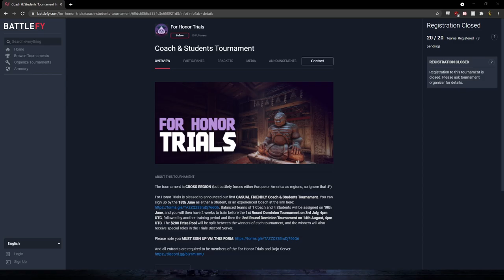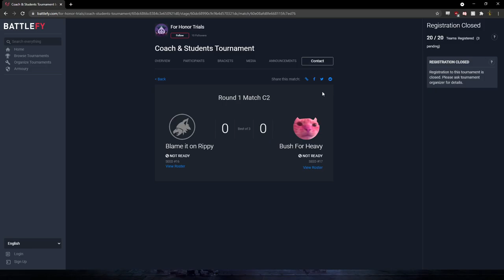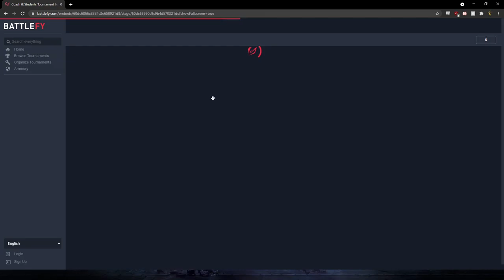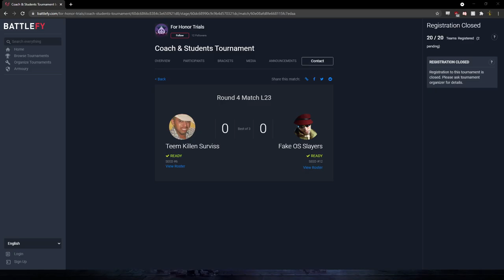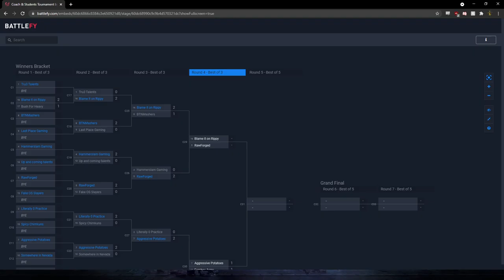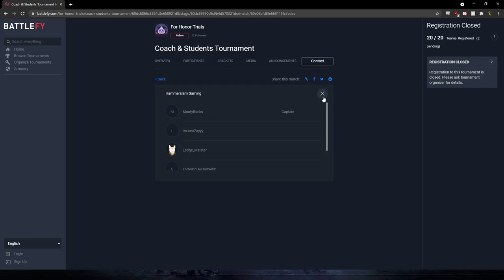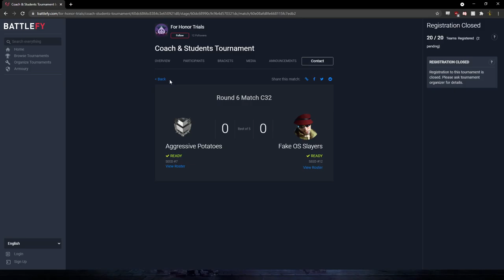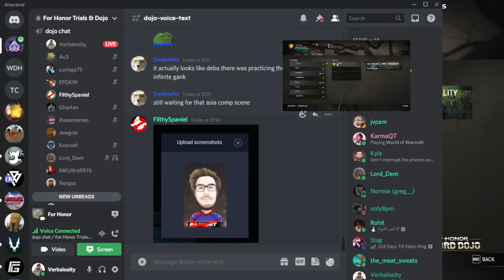FH Coach & Student Tournament Round 1 - Full Casting (w/Dojo Watch Party)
Watch party participants:
• Verbalosity
• TheFilthySpaniard
• Norgoz
• Rohit
• MystaKyle
• Silver